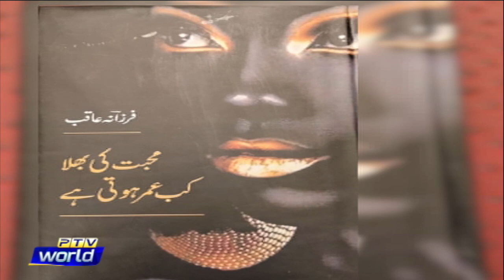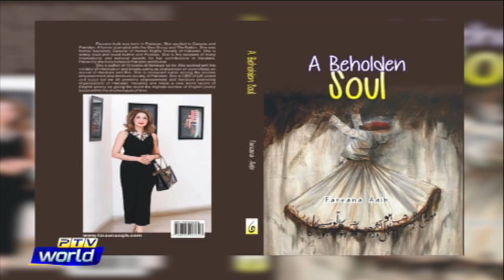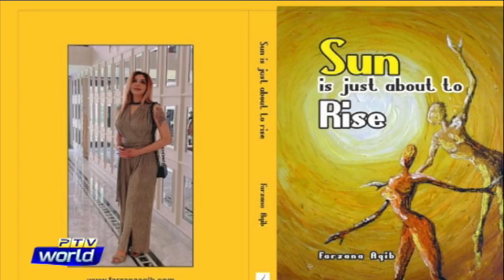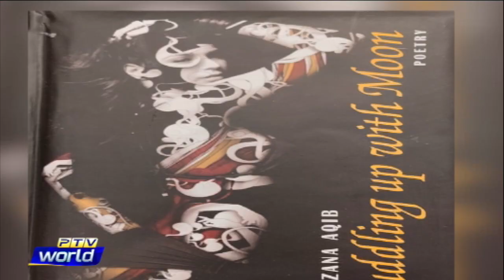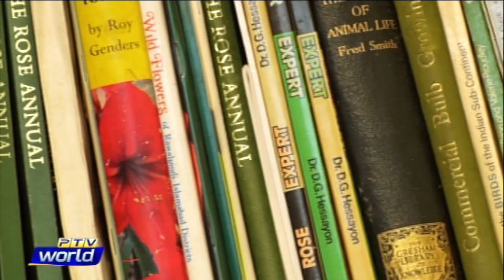SKY IS THE LIMIT || FARZANA AAQIB || PTV WORLD